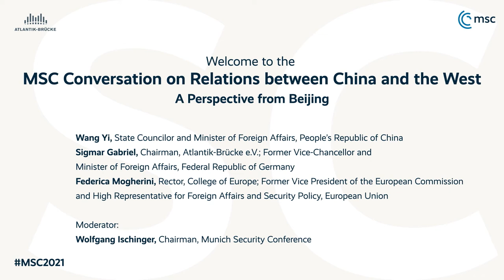Conversation on Relations between China and the West: A Perspective from Beijing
The virtual event titled "Conversation on Relations between China and the West: A Perspective from Beijing" was held in cooperation with the Munich Security Conference as part of the MSC’s “Road to Munich” campaign.

The speakers were H.E. Wang Yi, State Councilor and Minister of Foreign Affairs, People's Republic of China, Sigmar Gabriel, Chairman, Atlantik-Brücke, Former Vice-Chancellor and Minister of Foreign Affairs, Federal Republic of Germany, and Federica Mogherini, Rector, College of Europe; Former Vice President of the European Commission and High Representative for Foreign Affairs and Security Policy, European Union.

The discussion was moderated by Wolfgang Ischinger, Chairman, Munich Security Conference.
The discussion ranged from Europe’s relationship with China – and the US’s role in that relationship – to the value of multilateralism.